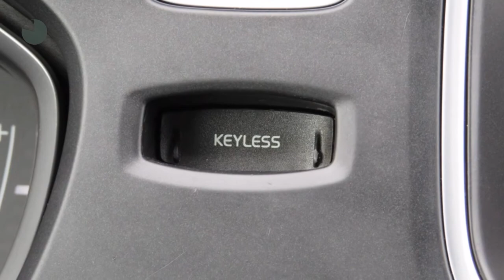Volvo V40 T3 150PK Summum